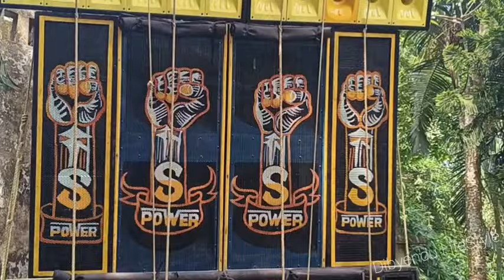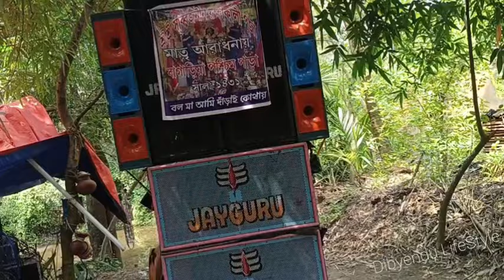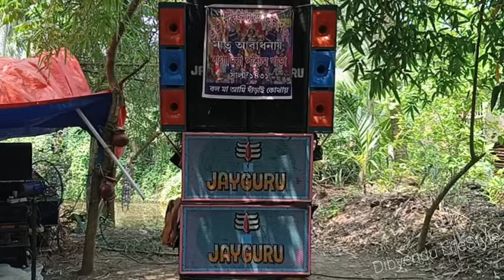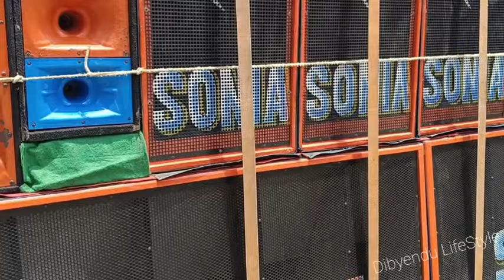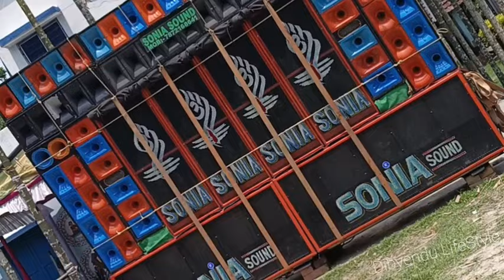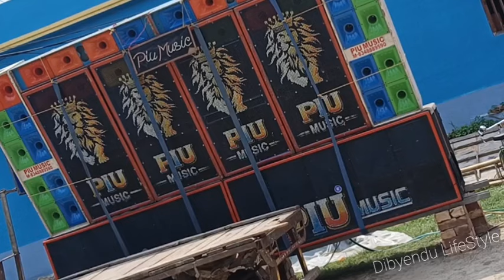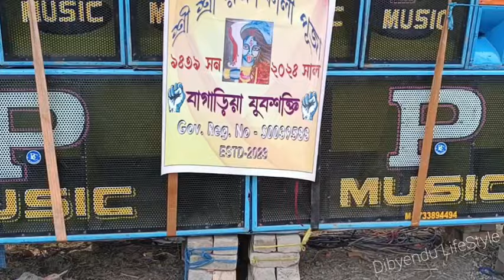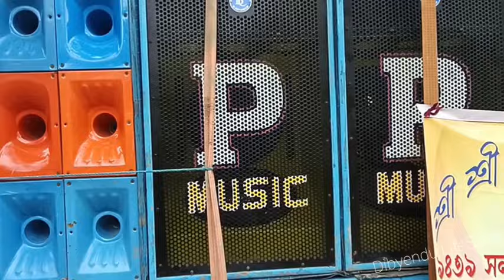Bagariya Box Compitition 😱 Sonia Sound, Piu Music, S power, Amit Sound, Joy Guru, Rup Sound, MP, P